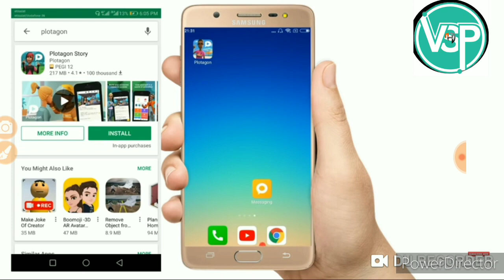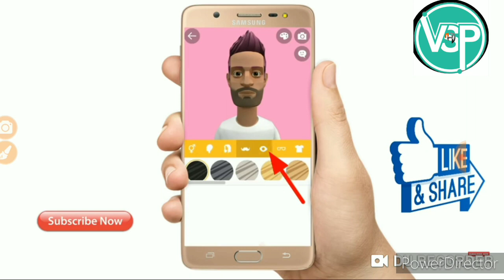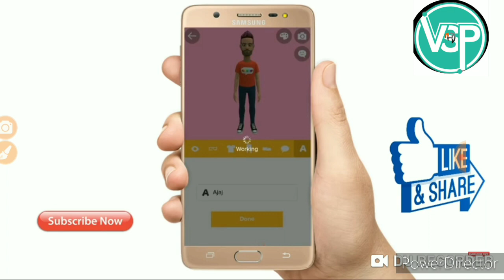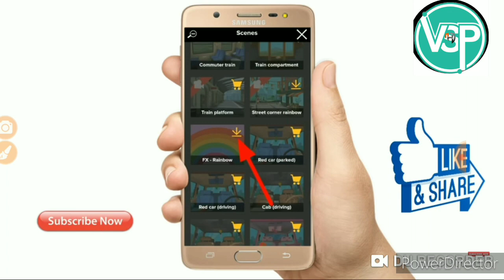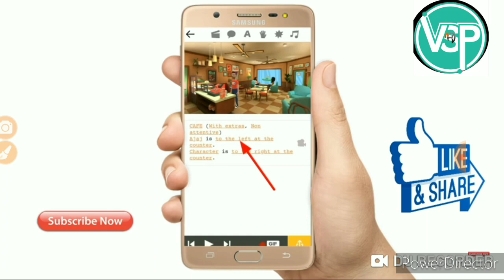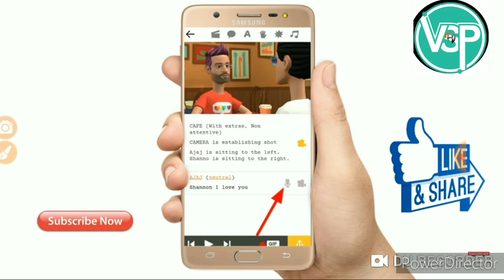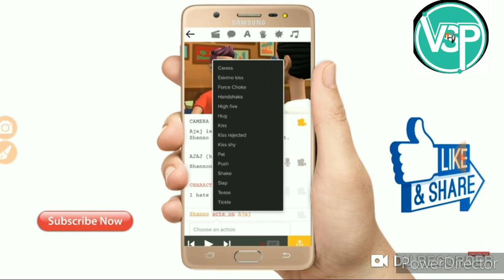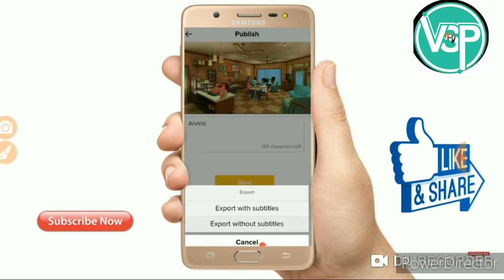CARTOON video kaise banaye बोलता हुआ कार्टून वीडियो कैसे बनाए adroid/iOS mobile se.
Android mobile se cartoon video kaise banaye
बोलता हुआ कार्टून वीडियो कैसे बनाएं
मोबाइल से कार्टून एनिमेशन वीडियो मूवी कैसे बनाए।
CARTOON VIDEO ANIMATION KAISE BANAYE ANDROID/IOS
How to create cartoon video by mobile
How to cartoonshort film Android mobile
Cartoon video mobile se bnae
कार्टुन वीडियो मोबाइल कैसे बनाए।
कार्टून वीडियो एनिमेशन सॉफ्टवेयर मोबाइल।
Cartoon video animation software by androide mobile
Plotagon story Android animation cartoon softwear.
How to make cartoon movie iPhone
How to make cartoon movie androide
How to make cartoon movie PC
How to make cartoon movie leptop
How to make animation cartoon film
How to make cartoon Photoshop on picture application
How to make video cartoon animation
How to cartoon in Mobile
How to make cartoon Hindi editing
How to make cartoon animation English
How to make animation Android mobile
How to make iOS animation application
How to make cartoon/animation video film movie application all types
Android application
iOS application
Cartoon
Animation
Editing software
PC software
Mobile Android software